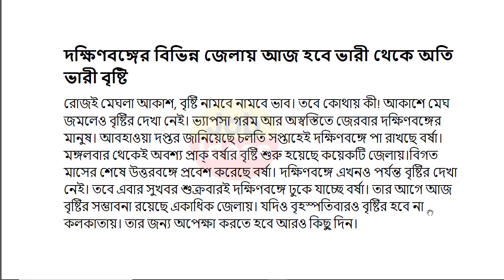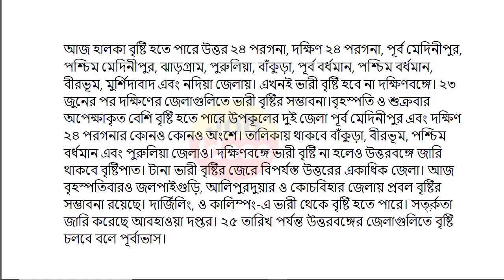আবহাওয়ার খবর || আজ ২০ জুন আবহাওয়ার খবর || আজ দক্ষিণবঙ্গে ভারী বৃষ্টি || today weather update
Murshidabad weather
Medinipur weather
Darjeeling weather
Birbhum weather
Kolkata weather
weather forecast in west bengal today
Coochbehar weather
today weather report
Howrah weather
Hooghly weather
Bankura weather
Purulia weather
Jalpaiguri weather